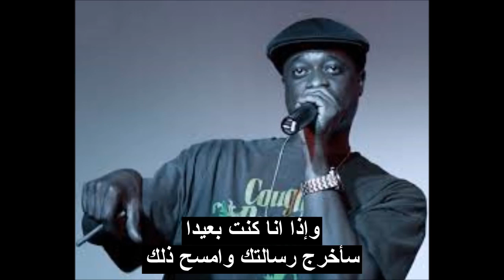Dr. Dre - Fuck You ft. Devin The Dude & Snoop Dogg (مترجم عربي)